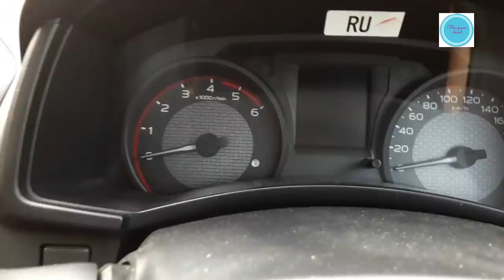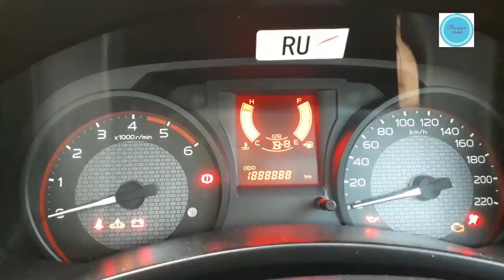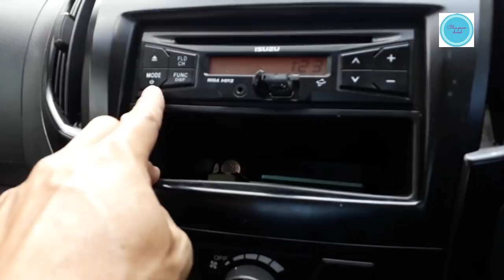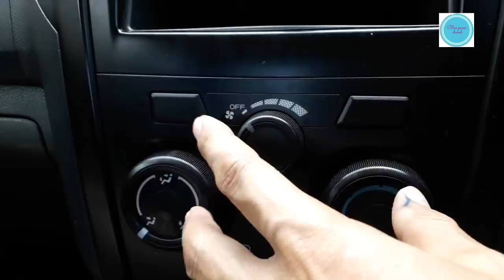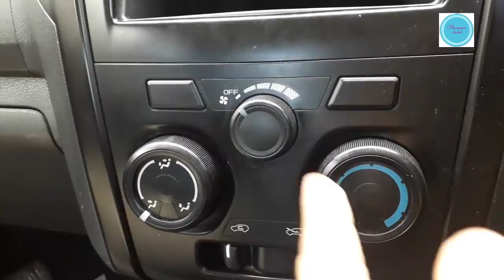ดับเครื่องรถยนต์อย่างไร ให้ถูกต้อง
อย่าลืมกดติดตาม กด Subscribe เพื่อรับชมคลิปใหม่ ๆ ด้วยนะครับ ขอบคุณทุกท่านที่ติดตามรับชมครับ สำหรับใครที่มีคำถามหรือว่าอยากให้ผมทำคลิปเกี่ยวกับอะไรก็คอมเม้นท์ไว้ใต้คลิปได้เลยครับ